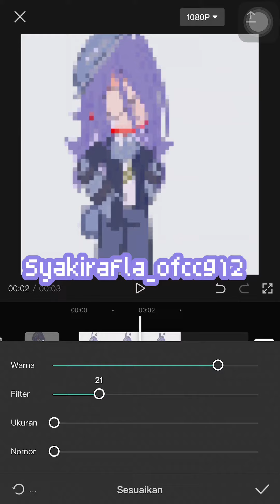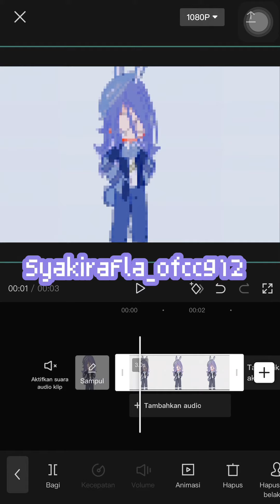⇢ ˗ˏˋ How to make Pixel art in capcut + New Oc ~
⇢ ˗ˏˋ welcome to desk :3 ࿐ྂ

⇢ ˗ˏˋ App I use :3 ࿐ྂ

Tutorial - Capcut
Background - Gacha club

⇢ ˗ˏˋ Note [ sorry it's too fast because I'm confused what else to type ] ~ ࿐ྂ

inspired-? give ib
copy? no bc I'm tired of making this video
+ let this Video Famous in my name

Thank’s
+ enjoyy —